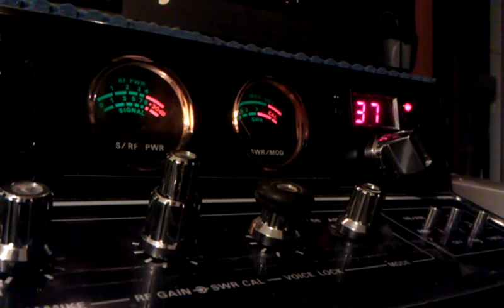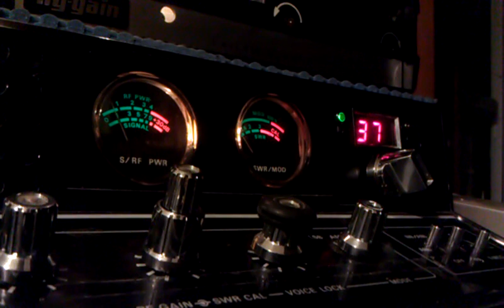Edward WR224001 in Nonouti Island w/ BigB780